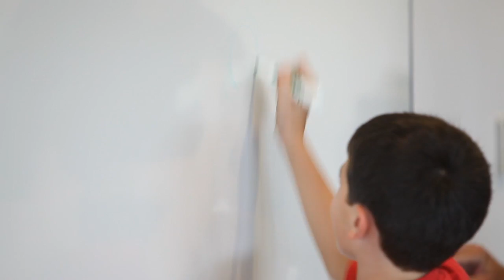Brock University Graduate Studies - The graduate experience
Recent graduate Ashley Graham and her research supervisor, John McNamara, give their views on the graduate experience at Brock.